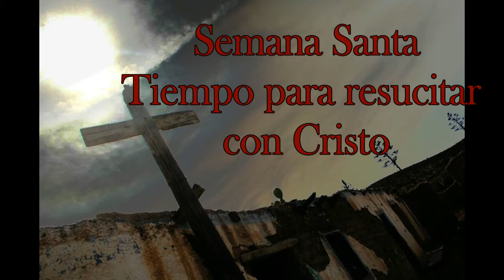Semana Santa tiempo para resucitar con Cristo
En esta Semana Santa, tan especial que Dios nos ha regalado este año 2020, los invitamos para que se deleiten con las marchas fúnebres procesionales y con las dramatizaciones bíblicas.